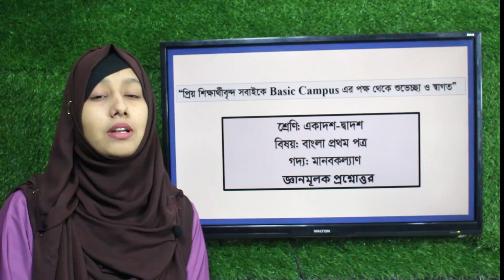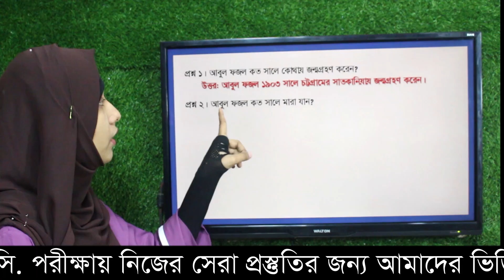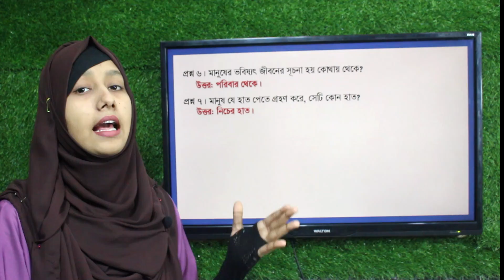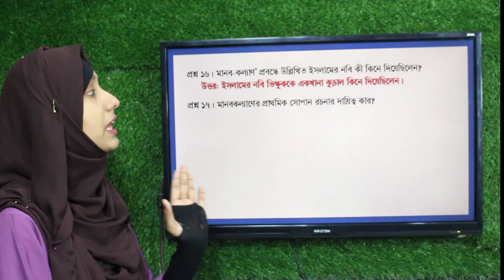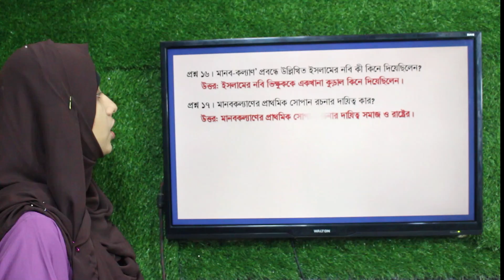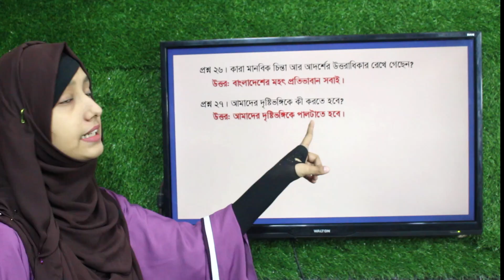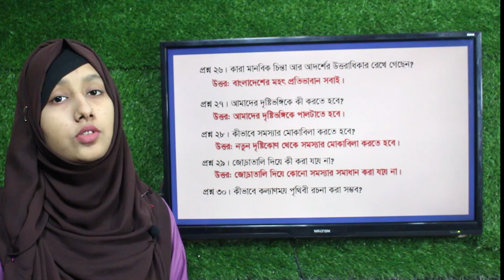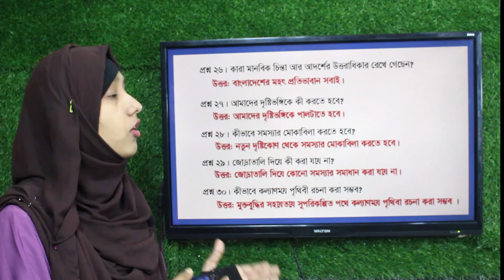মানবকল্যাণ জ্ঞানমূলক প্রশ্ন || HSC Manob Kollan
প্রিয় শিক্ষার্থী বন্ধুরা, এই ভিডিওতে  মানবকল্যাণ গদ্যের জ্ঞানমূলক প্রশ্ন  নিয়ে তোমাদের সাথে বিস্তারিত আলোচনা করা হয়েছে।

আমাদের ব্লগিং চ্যানেল লিংকঃ shorturl.at/uBFO8

এইচ.এস.সি. বাংলা ১ম পত্র গল্প-
v. মাসি পিসি পর্ব-২:  shorturl.at/hnISZ
vii. রেইনকোট - shorturl.at/fASUX
viii. বায়ান্নর দিনগুলো - shorturl.at/ijuBP

এইচ.এস.সি. বাংলা ১ম পত্র কবিতা-

আমাদের সাথে ফেসবুকের মাধ্যমে যোগাযোগ করতে পারো এবং আমাদের পেইজে লাইক দাও যাতে আমাদের সম্প্রতি আপলোড করা ভিডিওগুলো দেখতে পারো আমদের-